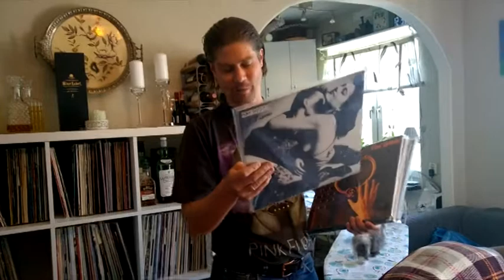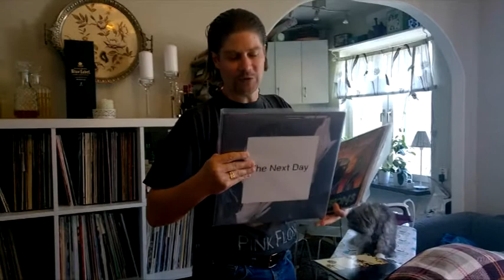Ytterligare några roliga LP-skivor